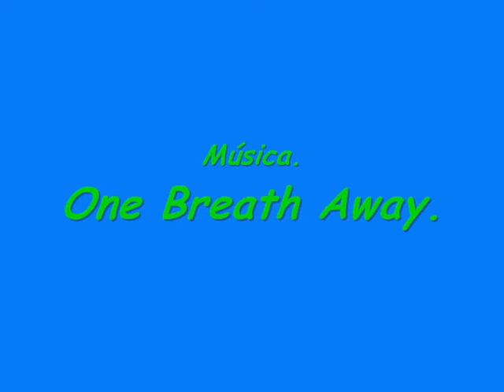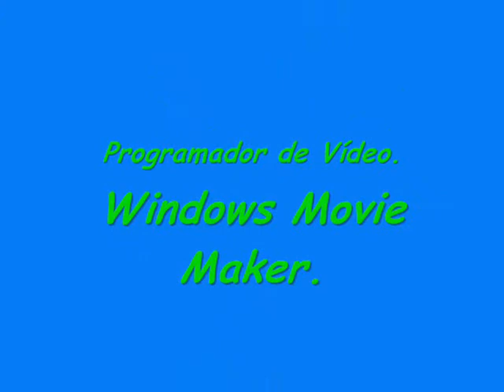Os Cavaleiros do Zodíaco - Ômega - Phedora - One Breath Away.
Relacionado a luta Épica de Kouga de Pégasus VS Eden de Orion.
Senhor Jesus Cristo abençoe.
Ta bom?
Bjs e abraços.
Bom vídeo.